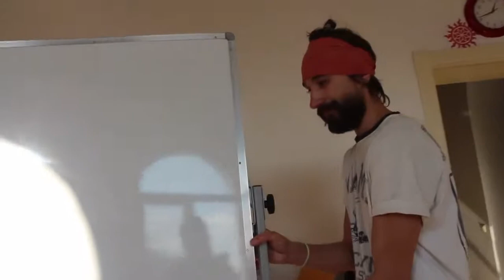А мы катаемся на доске ха-ха